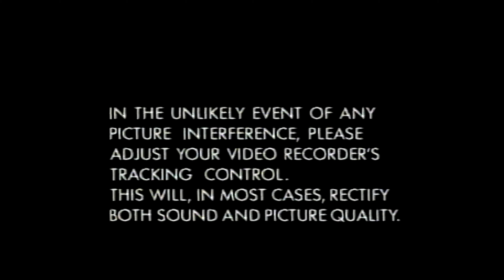The New Adventures of Fireman Sam - ALSO AVAILABLE Slide